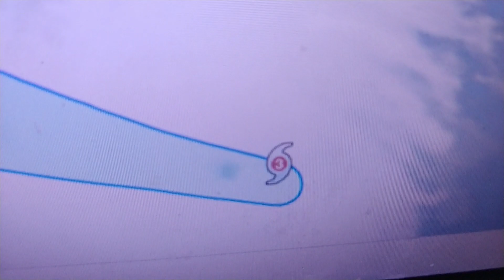Hooray I'm probably gonna die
OwO A serious video for once?